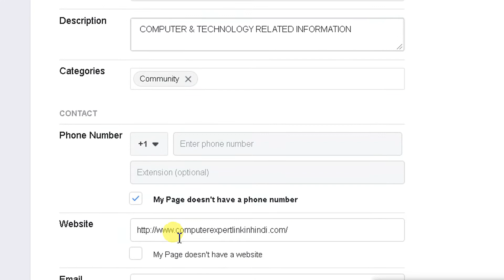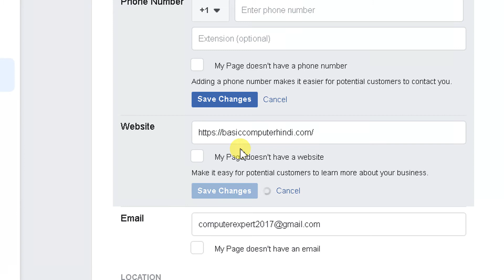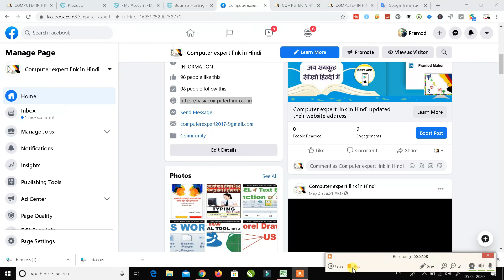Facebook Page Me Website Kaise Add Kare | Add Website Link In Facebook Page [Hindi]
Namaskar Dosto Aaj Hum Aapko btane ja rahe hai ki Facebook Page Me Website Kaise Add Kare | Add Website Link In Facebook Page